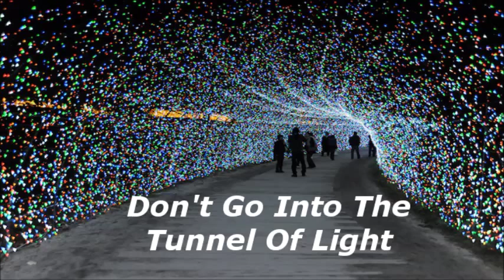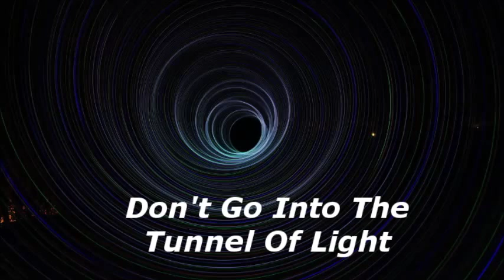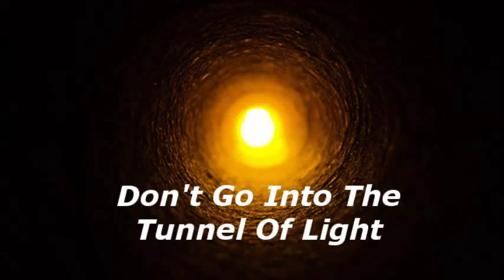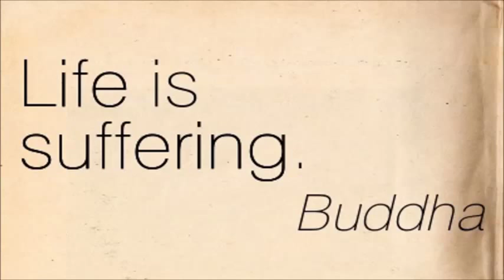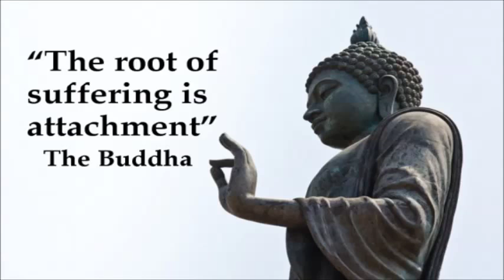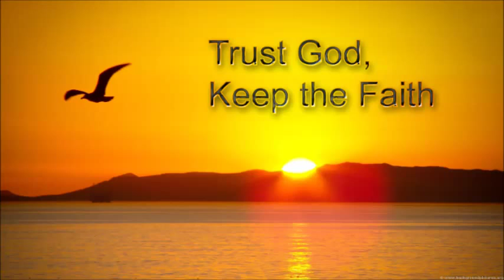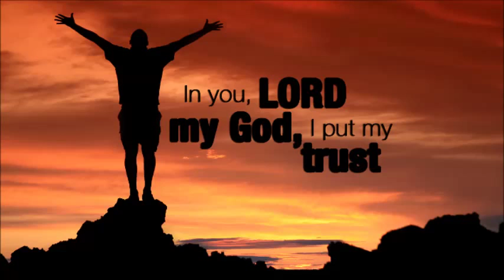Soul Scalping & The Tunnel of Light ~ by Zeph Daniel